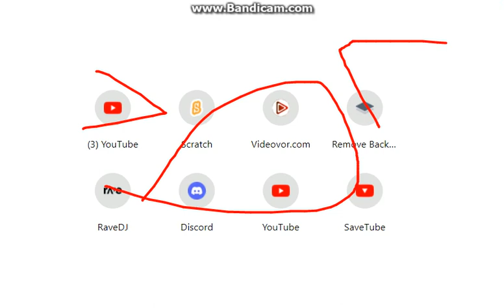i'm very sick!